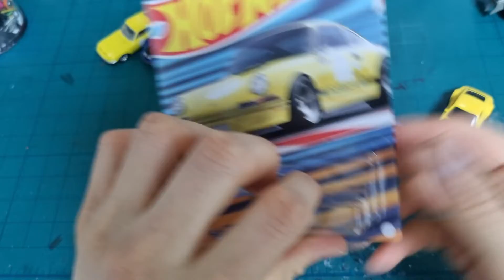Hotwheels Roundel Livery (feat. 71 Porsche 911)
라운델 리버리 포르쉐와 그 친구들

Hotwheels
*71 Porsche 911 (Yellow)
*64 Corvette stingray (Red)
*Nissan Skyline H/T 2000GT-X (Hakosuka) (Blue)
*Nissan Fairlady Z (Pearl blue)
*Custom Datsun 240Z (Pearl red)
and
Johnny Lightning
*68 Shelby GT500 (Yellow)